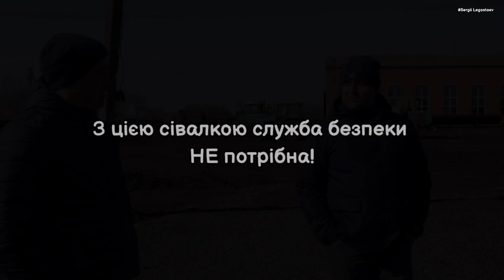Який Fendt, я МТЗ красю❌ Сівалка Horsch Maestro витягнула всю посівну 2022!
Сьогодні я на Вінничині в Племінний завод Україна. Тут господарство вперше посіяло ріпак різними сівалками Horsch Maestro та Horsch Pronto із різним мідряддям та нормами і покажу вам сходи та розвиток рослин та зробимо попередні аналізи. Коли сюди в 21 році прийшли інвестори із Алебор груп в господарстві працювали тракторами МТЗ та ХТЗ, а зараз нічого іншого окрім Фенд та Хорш в поле не випускають. Чому так і як їм це вдалось побачите на відео ...